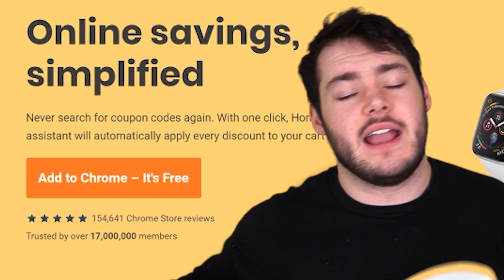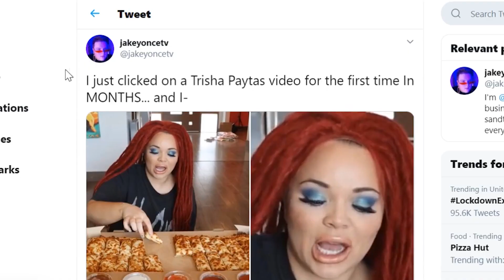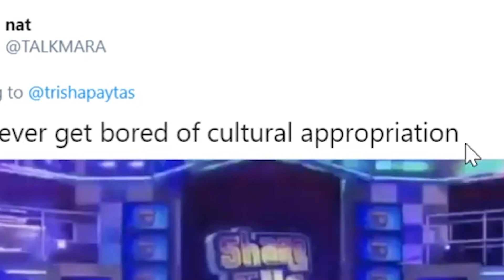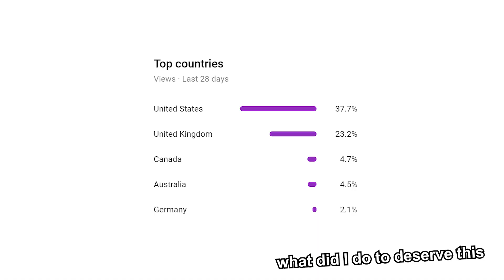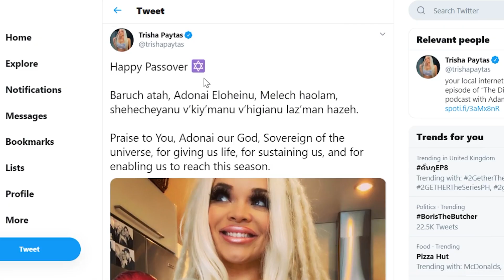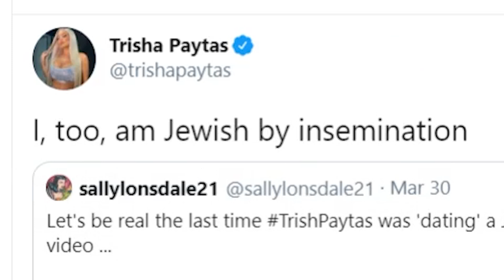Trisha Paytas is really strange...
Editors:
James Marriott